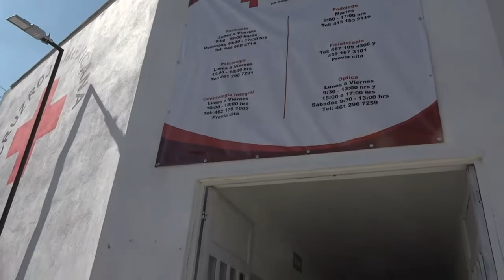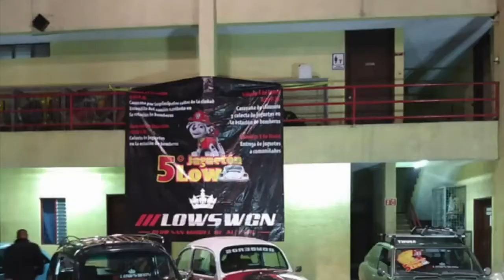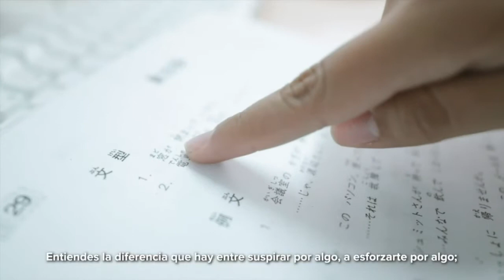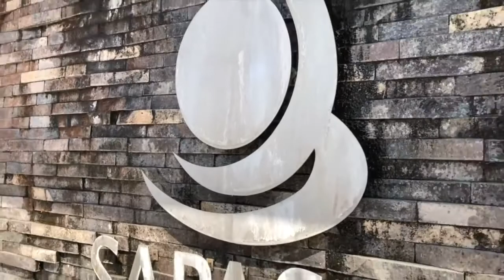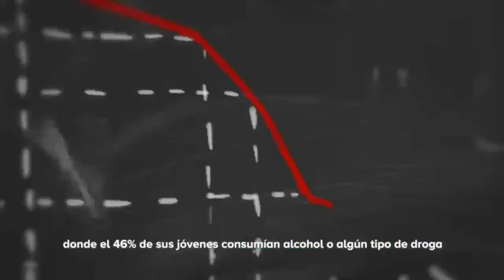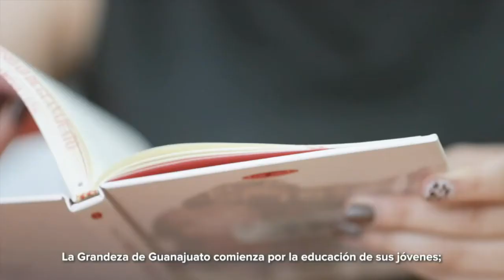Horizontes 16 Diciembre 2019 - Juan Antonio Ruíz * Pintor y Aficionado Taurino